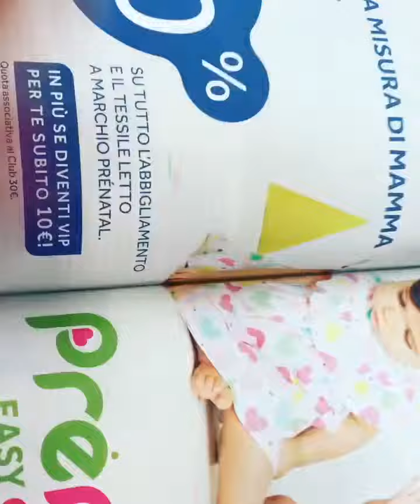il mio priomoMagazin❤️!Quanta felicità 😁😍!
Il mio primo editoriale 😁❤️ @ insiememagazin❤️